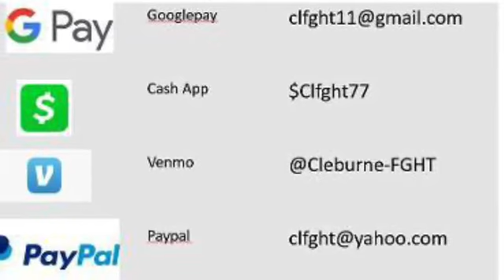Crushed & Overwhelmed- Pastor Johnathan Halton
Join Pastor Halton for the conclusion of the series from Graves to Gardens. Listen to this encouraging message entitled," Crushed & Overwhelmed."